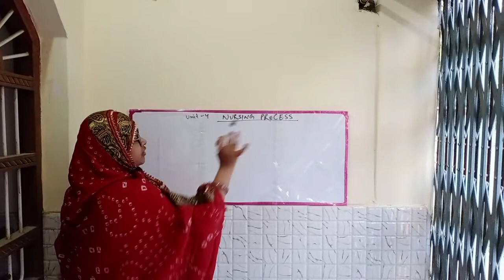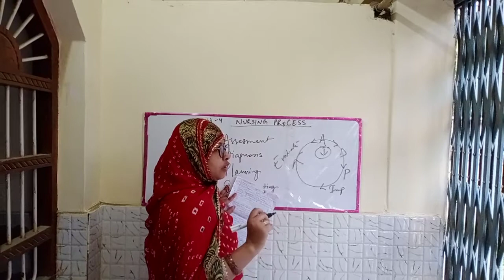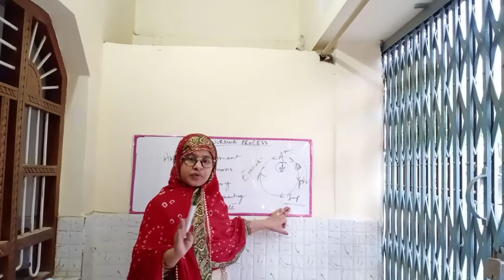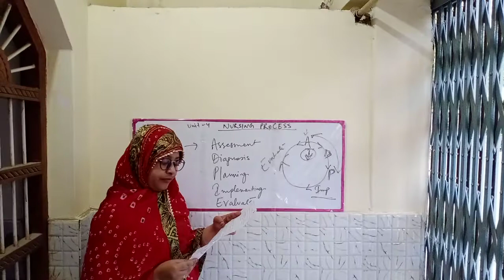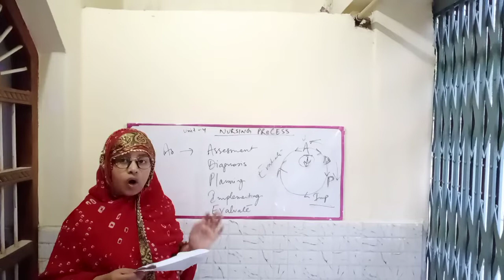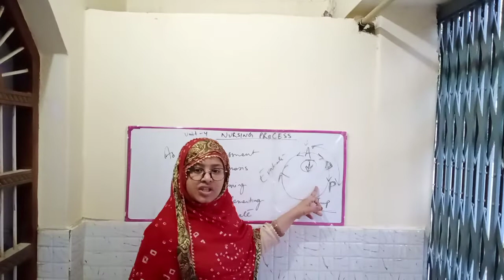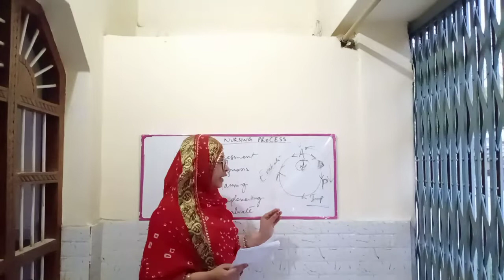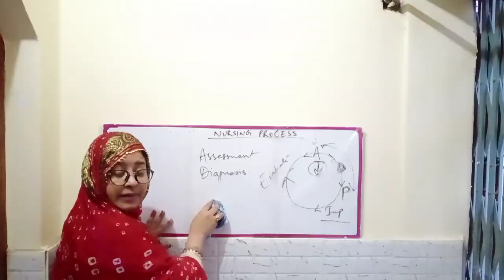Nursing process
Steps of nursing process